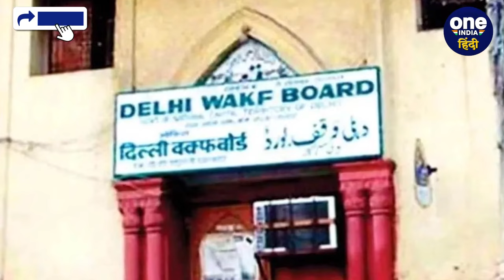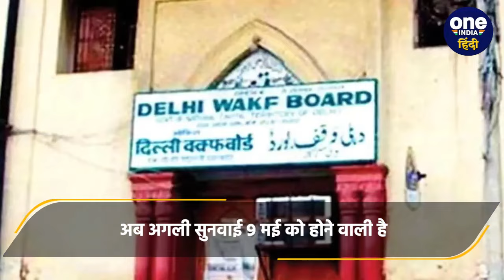Amanatullah Khan Gets Bail: अमानतुल्लाह खान को Waqf Board से जुड़े केस में मिली राहत| वनइंडिया हिंदी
Amanatullah Khan Gets Bail: आज दिल्ली (Delhi) की राउज एवेन्यू कोर्ट (Rouse Avenue Court) ने आप विधायक (AAP MLA) अमानतुल्लाह खान (Amanatullah Khan) को जमानत दी है। दिल्ली वक्फ बोर्ड (Delhi Waqf Board) से जुड़े मनी लॉन्ड्रिंग केस (money laundering case) के आरोपी अमानतुल्लाह को 15 हजार रुपये के निजी मुचलके पर ये जमानत दी गई है। प्रवर्तन निदेशालय (ED) यानि ईडी के समन पर आप विधायक के पेश नहीं होने पर कोर्ट से शिकायत की गई थी,और अब कोर्ट से जारी समन पर वह पेशी के लिए पहुंचे थे।